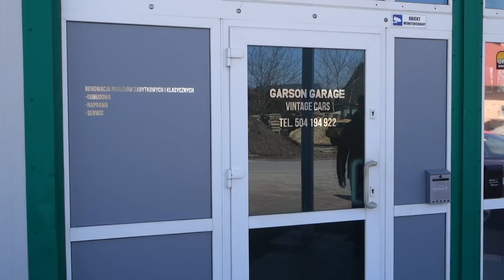Jan Garbacz: Tico - Ile blachy zostało po 25 latach w Tico, czyli zaczynamy blacharkę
Rozpoczynamy drugi etap blacharki w Tico, zobaczymy jak dużo korozji kryje w sobie Tico i czy warto je ratować.